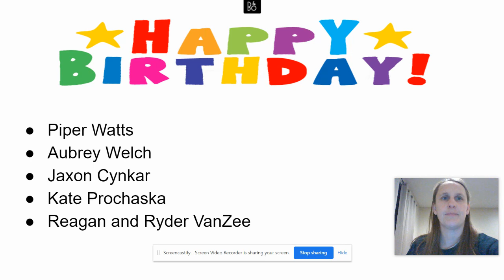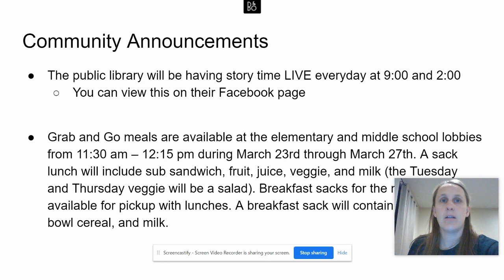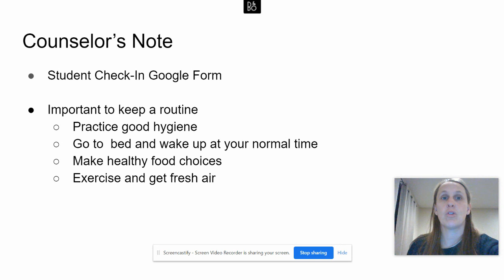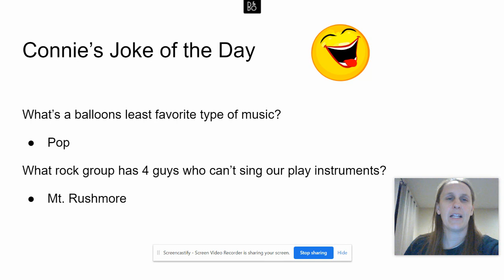DRMS Daily Announcements 3/23/2020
Virtual daily announcement (3/23/2020) for Dell Rapids Middle School while the school is closed for COVID-19.